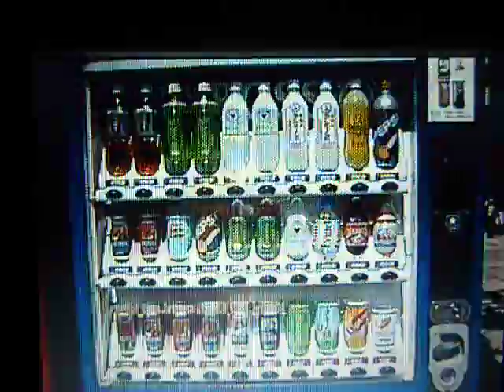1st Tokyo trip April 2004 1st day part II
more from Tokyo, Asakusa.